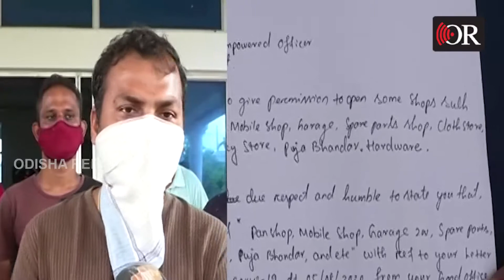ଆମ ଦୋକାନ ଖୋଲ "ସରକାର" | Odisha Reporter